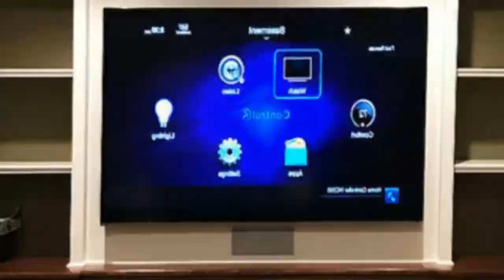75 Affordable Basement With Green Walls Design Ideas #43 You'll Love ⭐️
0:00 - Intro
0:00:12 -  #1
0:00:17 -  #2
0:00:22 -  #3
0:00:27 -  #4
0:00:32 -  #5
0:00:37 -  #6
0:00:42 -  #7
0:00:47 -  #8
0:00:52 -  #9
0:00:57 -  #10
0:01:02 -  #11
0:01:08 -  #12
0:01:14 -  #13
0:01:20 -  #14
0:01:26 -  #15
0:01:32 -  #16
0:01:38 -  #17
0:01:44 -  #18
0:01:50 -  #19
0:01:56 -  #20
0:02:02 -  #21
0:02:09 -  #22
0:02:16 -  #23
0:02:23 -  #24
0:02:30 -  #25
0:02:37 -  #26
0:02:44 -  #27
0:02:51 -  #28
0:02:58 -  #29
0:03:05 -  #30
0:03:12 -  #31
0:03:19 -  #32
0:03:26 -  #33
0:03:33 -  #34
0:03:40 -  #35
0:03:47 -  #36
0:03:54 -  #37
0:04:01 -  #38
0:04:08 -  #39
0:04:15 -  #40
0:04:22 -  #41
0:04:29 -  #42
0:04:36 -  #43
0:04:43 -  #44
0:04:50 -  #45
0:04:57 -  #46
0:05:04 -  #47
0:05:11 -  #48
0:05:18 -  #49
0:05:25 -  #50
0:05:32 -  #51
0:05:40 -  #52
0:05:48 -  #53
0:05:56 -  #54
0:06:04 -  #55
0:06:12 -  #56
0:06:20 -  #57
0:06:28 -  #58
0:06:36 -  #59
0:06:44 -  #60
0:06:52 -  #61
0:07:00 -  #62
0:07:08 -  #63
0:07:16 -  #64
0:07:24 -  #65
0:07:32 -  #66
0:07:39 -  #67
0:07:46 -  #68
0:07:53 -  #69
0:08:00 -  #70
0:08:07 -  #71
0:08:14 -  #72
0:08:21 -  #73
0:08:28 -  #74
0:08:35 -  #75